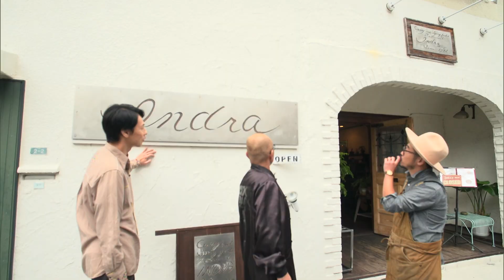タンドリーズ 八王子編 #3 「八王子、今何時？」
次から次へと登場する絶品料理に舌鼓を打ちつつ一通り食事も終わったところ、突然ムロさんが熱唱し始める・・・。